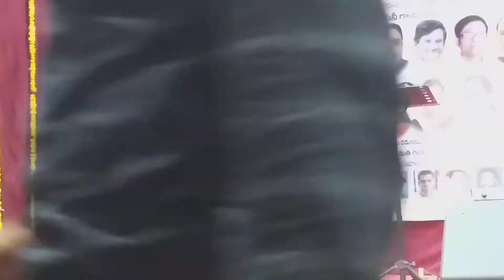Mohan's veena naadhi theega needhi theega chaatu raagamundhi on 26th January 2019